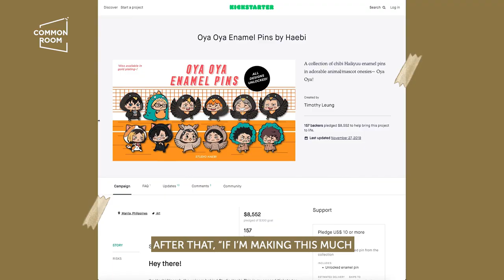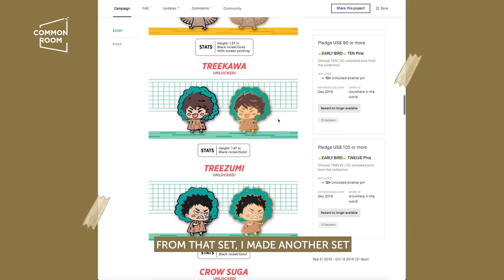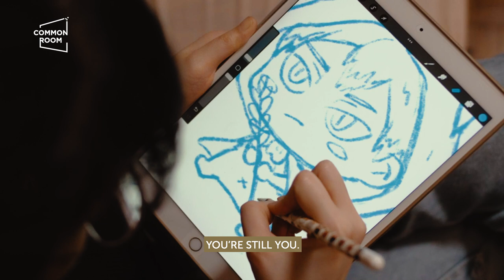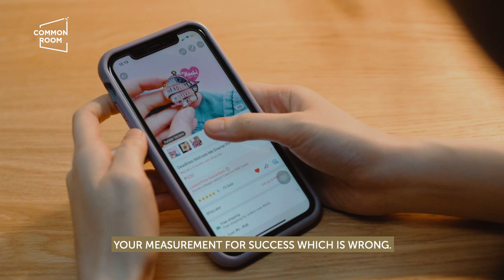Building an Enamel Pins Business | Common Room PH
Learn about building an enamel pins business with Hannah Armada, the artist behind Studio Haebi. A local brand that specializes in cute enamel pins, Studio Haebi got started through crowdfunding and grew to have its own original collection. In this Meet the Maker episode, Hannah shares her design process and the challenges faced by the enamel pin maker community.

If you like this video, we hope you can support our community for as low as P100.
This will help us sustain this channel and share more inspiring stories of local talent.